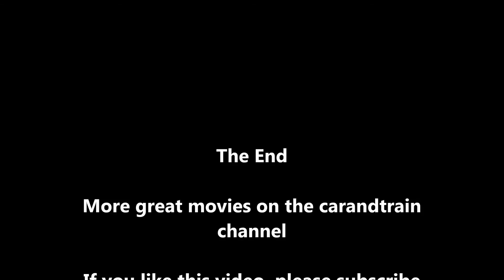FOR SALE War Images Middle East - WHO CAN HELP RECOGNIZE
Who recognizes where it is? Original pictures are for sale.
Reference: war 01